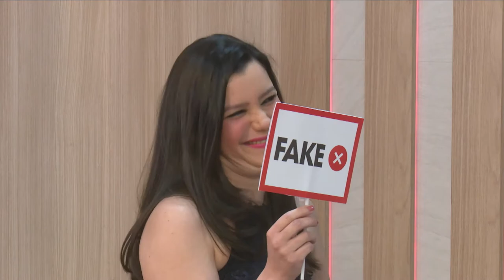"Na Frequência HA Podcast" | Pratas da Casa |#14 - Especial Fernandópolis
Neste penúltimo programa da série ‘Pratas da Casa’, do podcast oficial do Hospital de Amor , o ‘Na Frequência HA’, você confere o  especial do HA Fernandópolis. Na ocasião, o apresentador Marcelo Marcon recebe a gerente de enfermagem da unidade, Tânia Lourenço; a enfermeira Iracélia Lima; e a Técnica em Radiologia, Amanda Dias. Juntos, eles contaram um pouquinho sobre o dia a dia de trabalho em uma das primeiras unidades de Prevenção do Hospital de Amor. Além disso, as convidadas também falaram sobre suas trajetórias e como chegaram ao hospital. Tem risada, lágrima e muita emoção. Solte o play e assista!